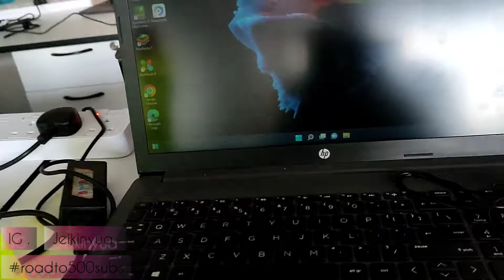Come To Work With Me 🥳//Typical 9-5 day// Office Tour✨